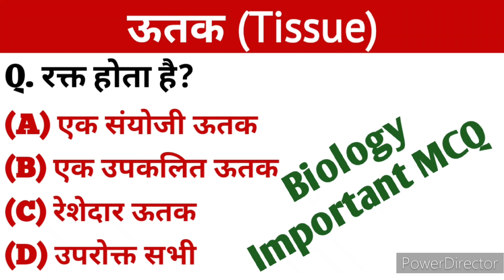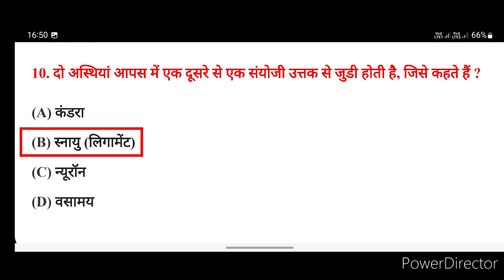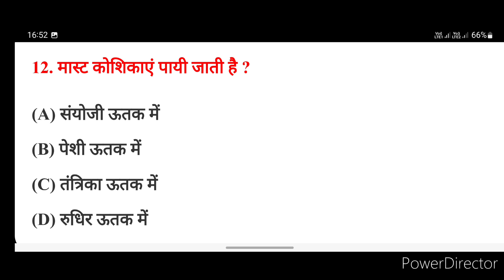ऊतक, Tissue, ऊतक के महत्वपूर्ण प्रश्न उत्तर, Tissue MCQ, Biology Question Answer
इस वीडियो में हम ऊतक के बारें में जानेगें।
In this video we will learn about tissue.

ऊतक, ऊतक से सम्बंधित प्रश्न उत्तर, ऊतक प्रश्न उत्तर
Tissue, Tissue MCQ Questions, Tissue Questions, Tissue Questions and Answers, Tissue Questions for competitive exams, Tissue Quiz, Tissue MCQ, Tissue MCQ in hindi

जीव विज्ञान, जीव विज्ञान के महत्वपूर्ण प्रश्न, जीव विज्ञान के प्रश्न, जीव विज्ञान के प्रश्न उत्तर, जीव विज्ञान जीके, जीव विज्ञान जीके क्वेश्चन, जीव विज्ञान GK
Jeev Vigyan Question, Jeev Vigyan Question Answer, Jeev Vigyan Question Paper, Jeev Vigyan Competition

Biology
Biology GK
Biology MCQ
Biology Quiz
Biology Medical
Biology in hindi
Biology Question
Biology topicwise mcq in hindi
Biology related questions for competitive exams
Biology GK Questions and Answers
Biology MCQ Questions
Biology MCQ for NEET
Biology Quiz with Answers
Biology Quick Revision
Biology Quiz Questions and Answers
Biology Quiz for NEET
Biology Question Answer
Biology Questions for Competitive Exams
Biology questions for NEET
Biology Question Paper
Biology Competitive Exams
Biology Exam Paper
Biology important Questions
Biology important Questions for Competitive Exams
Biology important Questions for NEET
Biology important Chapters
Biology most important Question
General Science
General Science Biology for competitive exams
Science GK
Science MCQ
Science GK for Police exam

@eya Classes